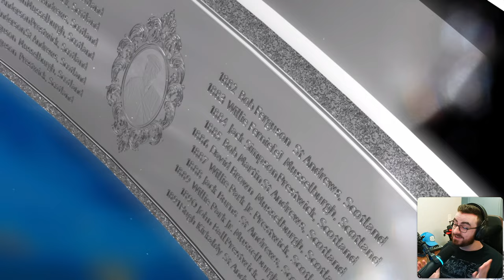The Open Championship - Round 1 & 2 - EA Sports PGA Tour Career Mode - Part 39 | PC Gameplay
The final major weekend of the year is upon us and we head to the home of golf, St Andrews, for the Open Championship. Can we battle the insane Scottish winds and heat up like the field around us?

📜 RULES
Have Fun!!